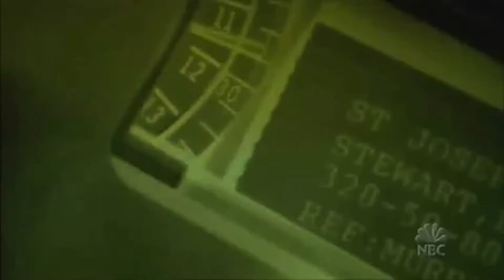TU Service Awards - 15 Years (2002)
Towson University's 49th Annual Service Award Celebration was held on May 9, 2018 at SECU Arena.